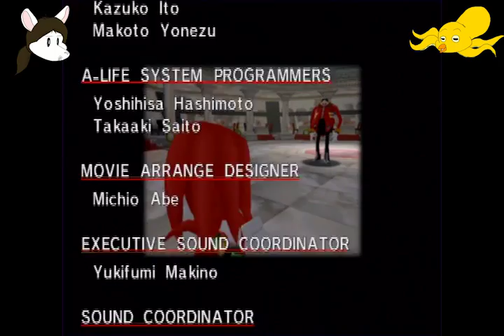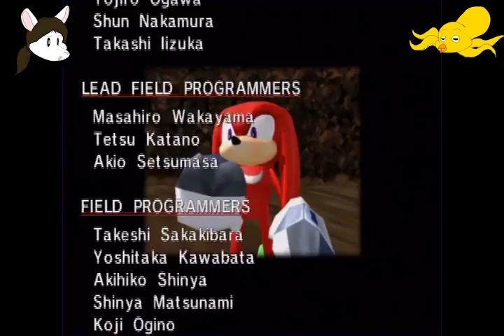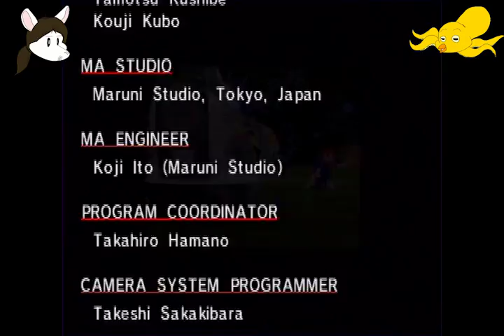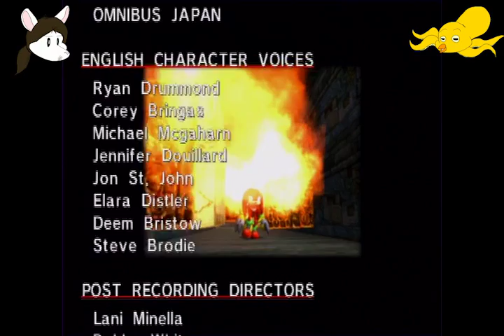Furries Playing (With Themselves) - Sonic Adventure EP 17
The tales of Knuckles comes to a close, Humbug and Mage lose their minds, and the mysterious editor finally starts to understand how audio mixing works. The adventures continue, next time, with the coming of Big.